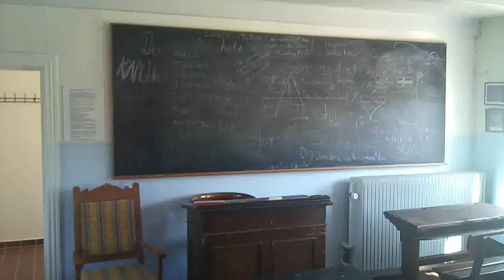Skole ved Gammel Sogn Kirke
Die alte Schule gegenüber der Kirche von Gammel Sogen